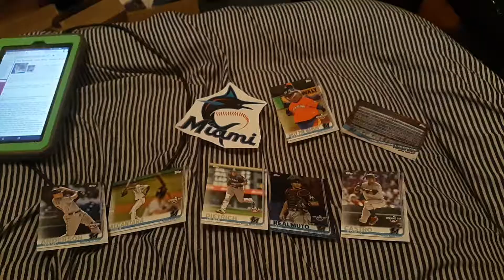Miami marlins opening day 2019 set